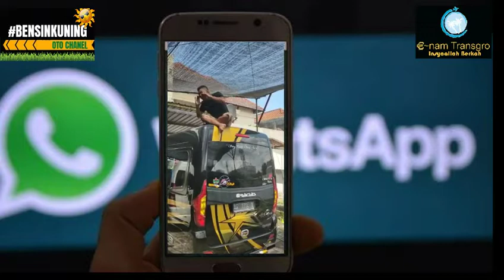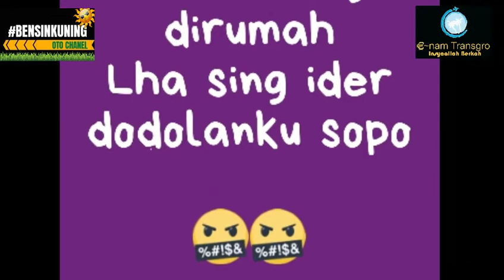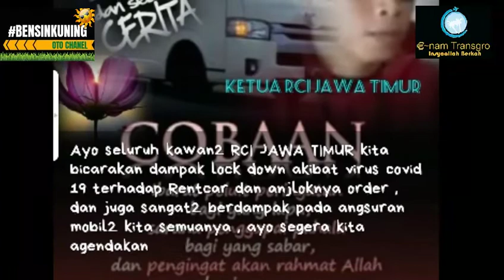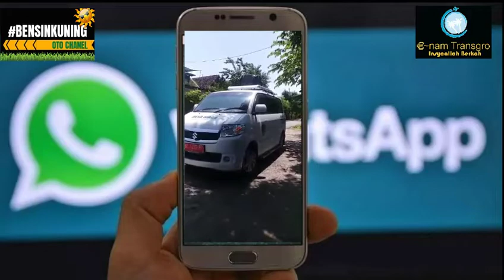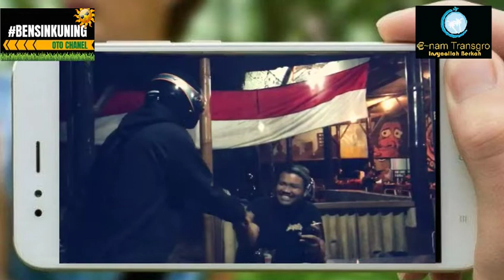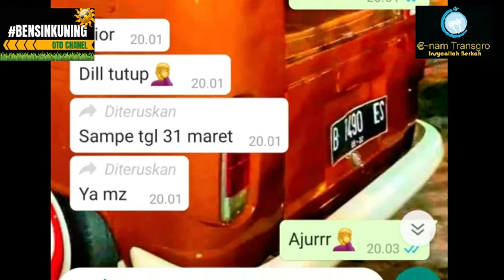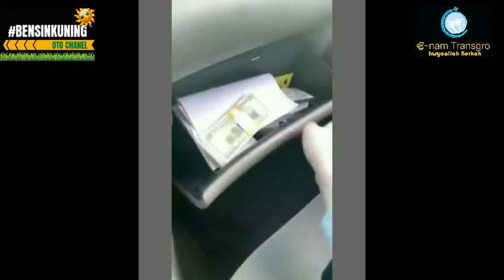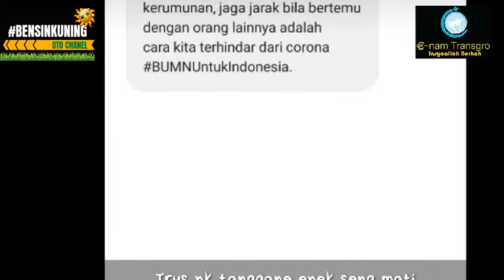Cor0na, kompilasi status Wh@tspp about C0rona ©of1d-l9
MALANG VACATIONS
Pariwisata, Sewa Hiace, Long Elf, Medium Bus.
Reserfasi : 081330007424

kumpulan status wa gagal jalan alias cancel order